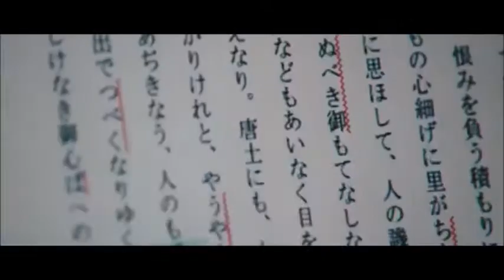Tokyo Drift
Blackmill Feat. Cat Martin - Don't Let Me Down (Full Version)